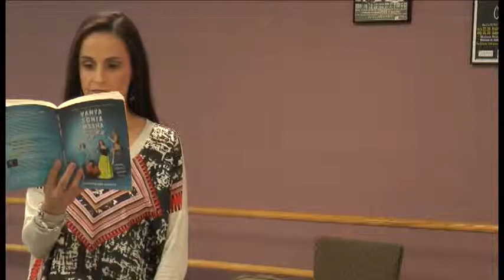Encore - Vanya & Sonia, & Marsha & Spike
See what's new at Encore